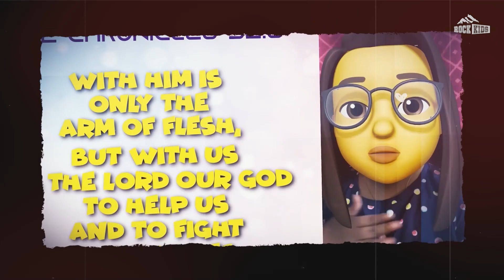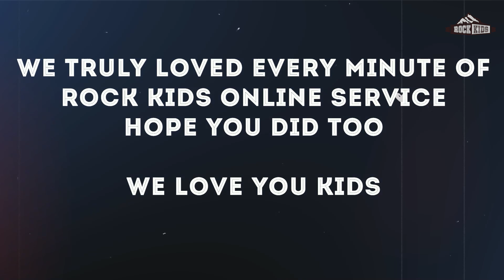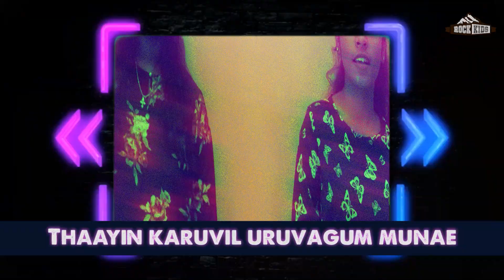ROCK KIDS | JANUARY 17th 2021| ROCK ETERNAL CHURCH